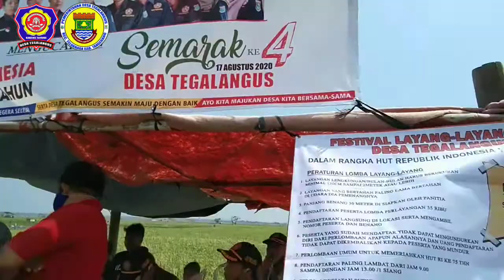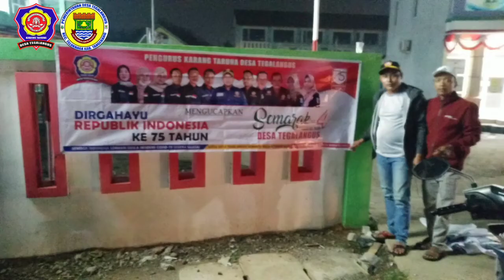Karang taruna desa tegalangus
Hut RI ke 75 tahun